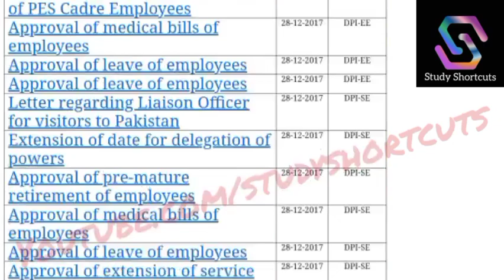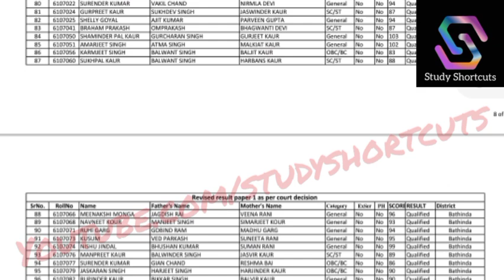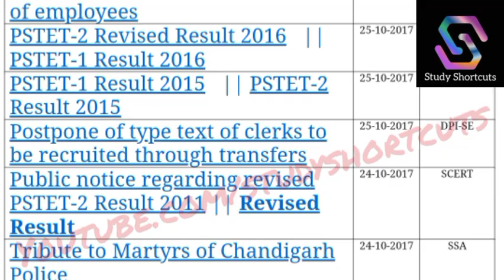PSTET Revised Result 2011,15,16,17|| ਕਿਵੇਂ ਕਰੀਏ check|| Full Information